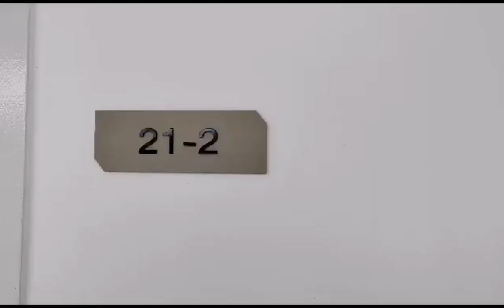Tanjung Point Residences Penang